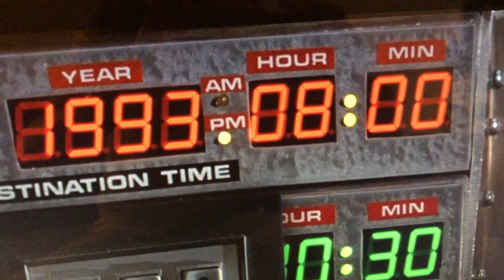Back to Nirvana Unplugged in November 18 1993 Back to the Future Delorean Time Machine by Khristore